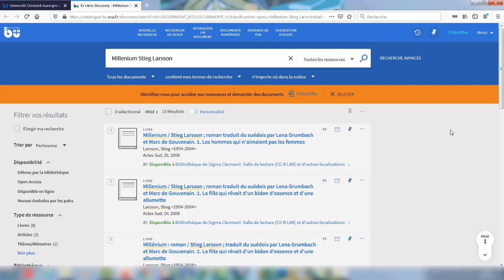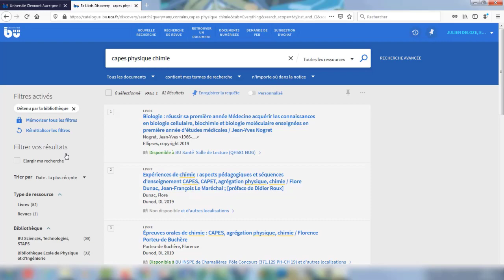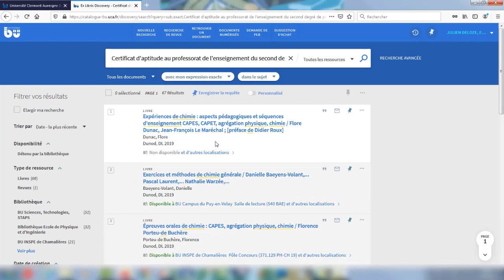Rechercher un ouvrage dans le catalogue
Des astuces pour rechercher un ouvrage dans le catalogue.